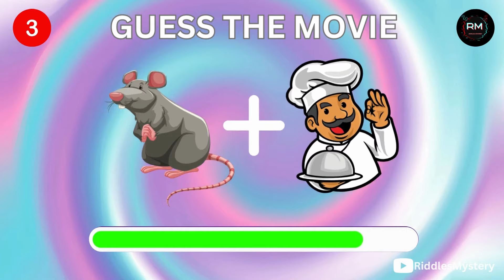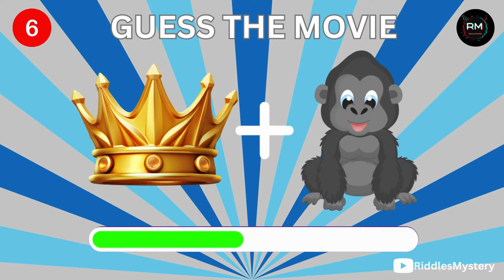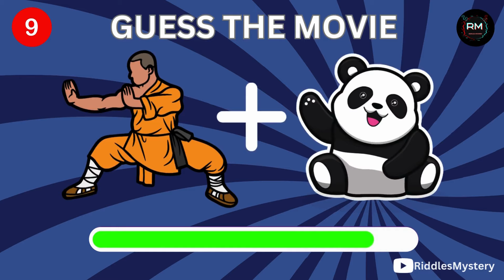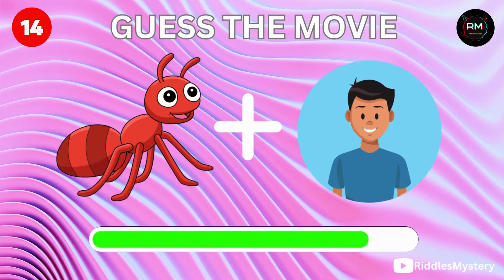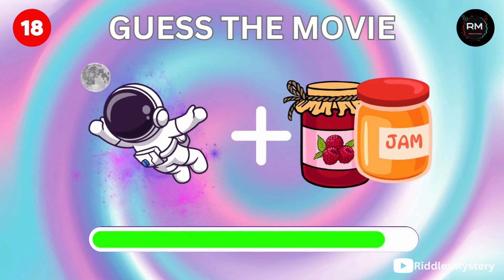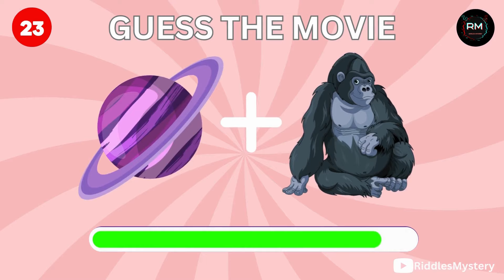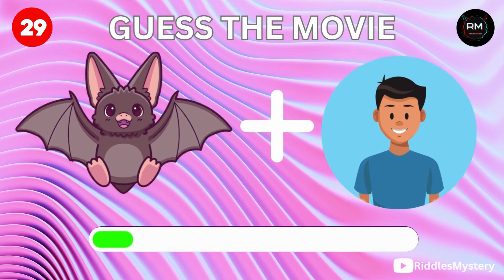Can You Guess the MOVIE by Emoji? 🎬 |Barbie, The Little Mermaid 2023 |Movie Quiz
guessemoji The Movie By Emoji🎬 | Movie Quiz. In this fun and interactive quiz, you'll have to guess the movie based on the emoji. Test your knowledge of film and pop culture by taking this quiz now!

Are you a movie fan? If so, you'll love this quiz! It's full of fun questions and examples of movie scenes, characters and emoji. Can you guess the movie based on the emoji? Take the quiz now and find out!
🔍 Welcome to RiddlesMystery, the ultimate destination for mind-bending puzzles, brain teasers, and thrilling mysteries! If you're a true riddle enthusiast or a mystery lover, you've just stumbled upon your new favorite YouTube channel. 🧩🕵️‍♂️

Prepare to embark on a journey filled with captivating riddles, cunning puzzles, and perplexing mysteries that will test your wit and intellect. Our dedicated team of puzzle solvers and mystery enthusiasts work tirelessly to bring you a wide variety of challenges, from classic riddles that will make you ponder to intricate puzzles that require keen problem-solving skills.

🧠 Exercise Your Brain:
RiddlesMystery isn't just about entertainment; it's about engaging your brain and sharpening your cognitive skills. Whether you're here to challenge your friends with tricky riddles or you're seeking to solve mysteries that will keep you on the edge of your seat, we've got it all!

🌟 What You'll Find:
🔍 Riddles and Brain Teasers: Test your logic and lateral thinking with our collection of thought-provoking riddles and brain teasers.
🕵️‍♀️ Mystery Stories: Dive into gripping mystery narratives that will keep you guessing until the very end.
🤔 Solutions and Explanations: We provide clear and concise explanations to help you understand the solutions to our riddles and puzzles.

You won't want to miss out on the excitement!

Join the conversation in the comments section, share your own riddles, and interact with fellow members of the RiddlesMystery community. Your input and feedback are highly valued!

Get ready to embark on a journey where the unknown becomes known, and the enigmatic becomes solvable. RiddlesMystery is here to challenge your intellect and ignite your curiosity. Are you up for the challenge? 🧩🔍🔒